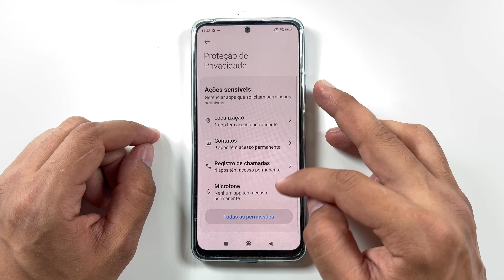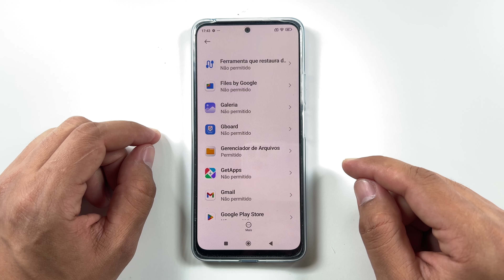Como Ativar as Fontes Desconhecidas no Xiaomi Mix Flip